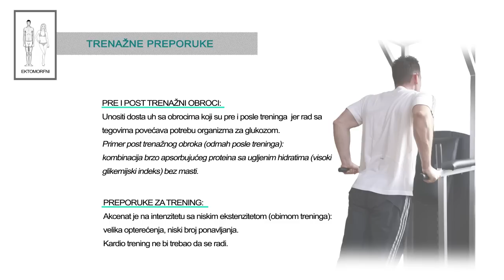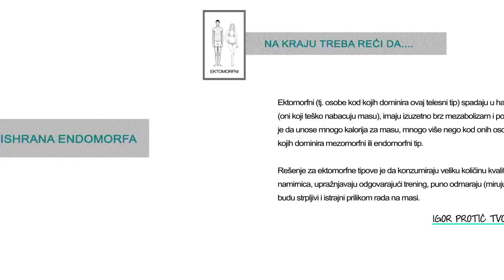SPORTSKA ISHRANA - ISHRANA EKTOMORFA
U ovom video klipu saznaćete sve o ishrani za nabacivanje mase kod osoba kod kojih dominira ektomorfni tip. Dakle odnos makronutrijenata, primer dnevnog kalorijskog unosa, koje namirnice treba da unose, preporuke za trening i još mnogo toga.

NARUČIVANJE PLANOVA ISHRANE I/ILI TRENINGA

Želite li vrhunski plan ishrane i/ili profesionalni trenažni plan (teretana ili outdoor) da bi dobili maksimalne efekte u kondiciji i izgradnji tela.
Kako ćete naru;iti planove? Veoma jednostavno...posetite me na mome sajtu i saznajte sve o meni, mome radu a zatim i o naručivanju vaših planova ishrane i treninga.

KONTAKTIRAJTE ME.
Za sva ostala pitanja u vezi trenažne pripreme i sportske ishrane možete me kontaktirati na:

Autor: Igor Protić . kondicioni i fitnes trener